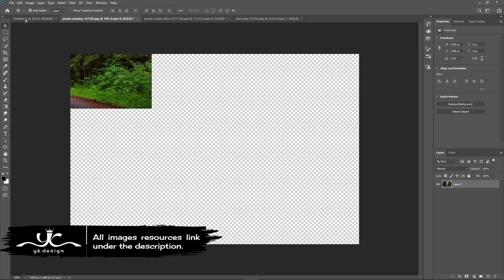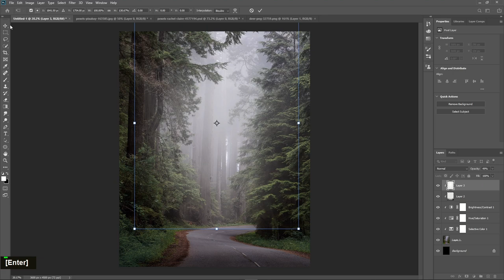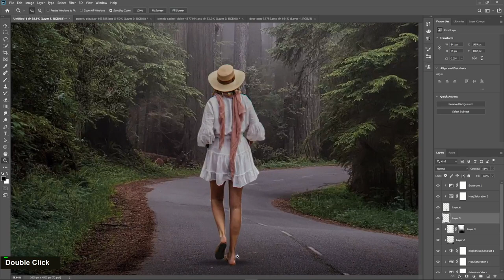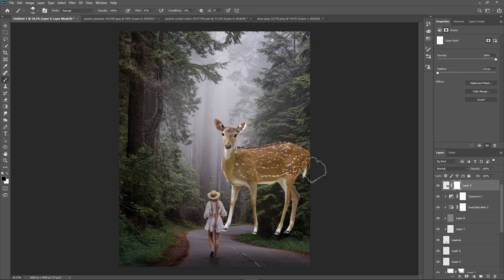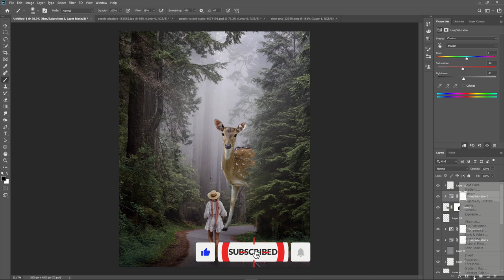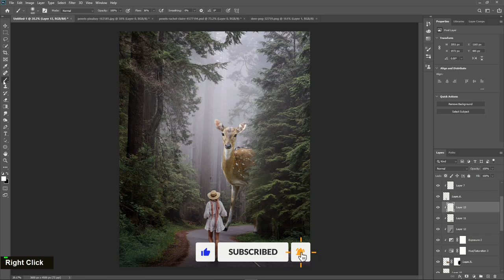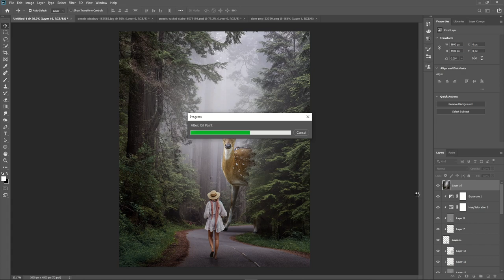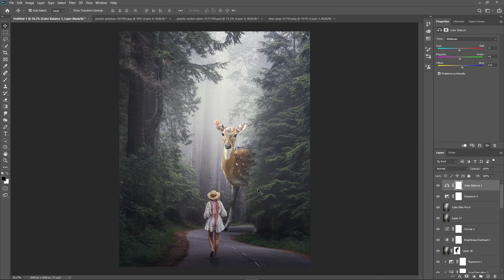My Big Deer Photo Manipulation Photoshop Tutorial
In this Photoshop Tutorial, Learn how to create a surreal big deer on the road with foggy forest effects or dramatic surreal forest photo manipulation effects in photoshop. In this tutorial, you'll learn how to create a girl with a big dear and foggy forest road effect using photoshop.
It's one of those quick and simple surreal deer with foggy forest photo manipulation tutorials you'll learn how to use the adjustment layer tool, hue saturation tool, and photoshop camera raw to put surreal photo manipulation.

Happy Watching. . . ≧◉◡◉≦
RESOURCES USED.